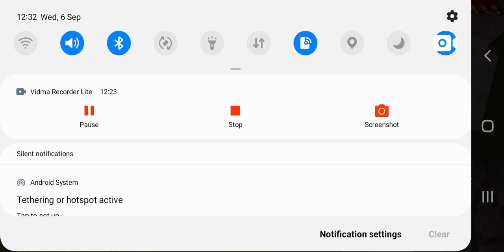Craftsman skyblock last part #4